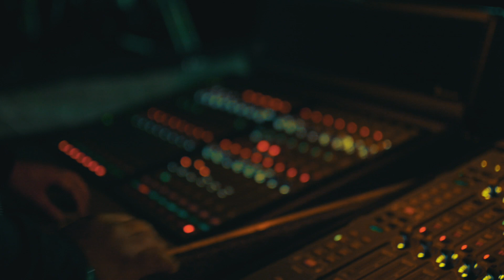Elkin Robinson @ Rock al Parque 2017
Realizado por: Six Zero Media